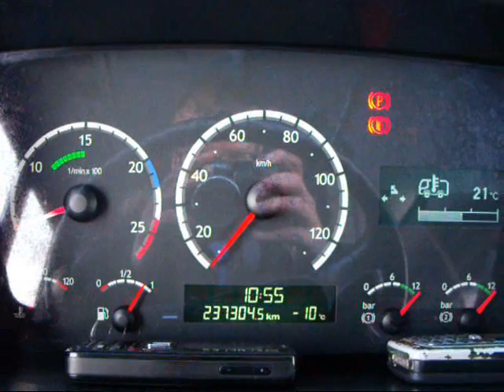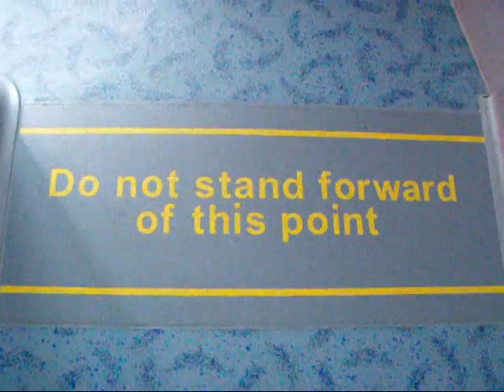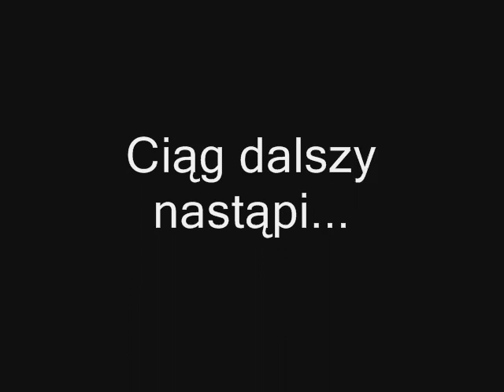Autobusy Scania Słupsk Production cz. 10